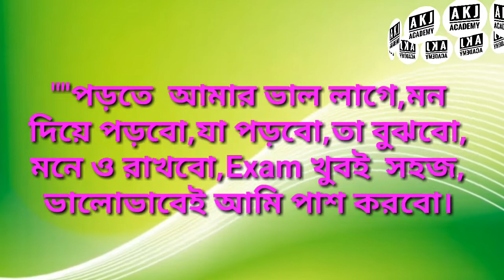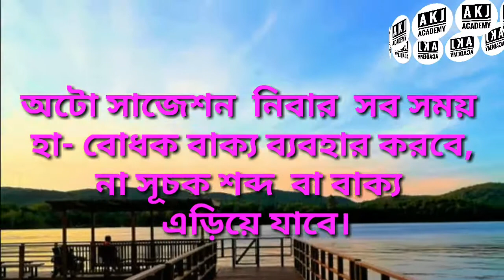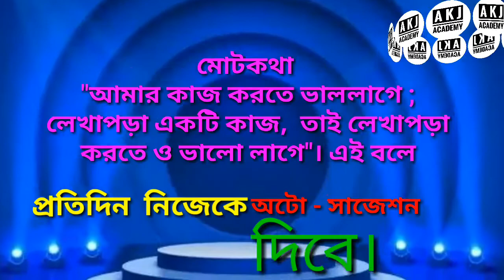মেধাবী ছাত্র হবার ম্যাজিক অটো সাজেশন .The magic auto suggestion of being a meritorious student.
Powerful Motivational Speech for Students in Bengali |
The magic auto suggestion of being a meritorious student.Your real value is decide on your work. This video will inspire you a lot if anyone insult you for your weakness. I hope this video will help you to stay motivated in your student life.
best of luck. a k j  academy

Riyadul sir